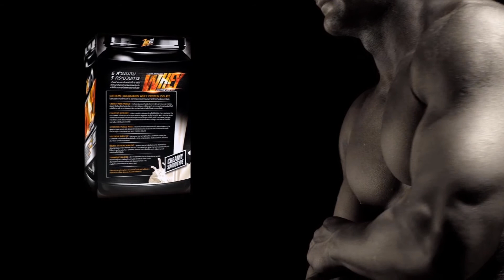ท่าฝึกกล้ามอก Alternate Floor Press